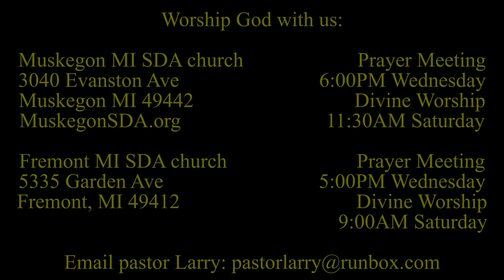Seeing Jesus in the Gospel of MARK 3:13-19 Invitation to be with Jesus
Imagine your phone rings and its Jeff Bezos who has paid your airfare and wants you to come and meet with him in his office. What do you do? At Mark 13-19 one richer than Bezos calls to meet. In devotional today, Pr Larry considers our response. Larry Kirkpatrick serves aspastor of the Muskegon and Fremont MI Seventh-day Adventist churches. 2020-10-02